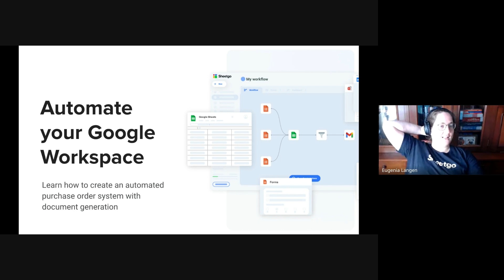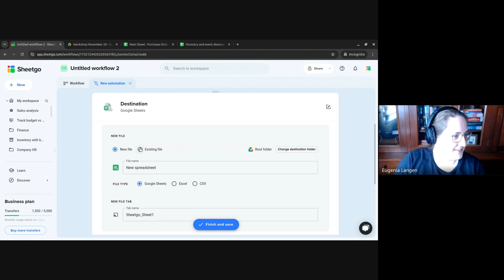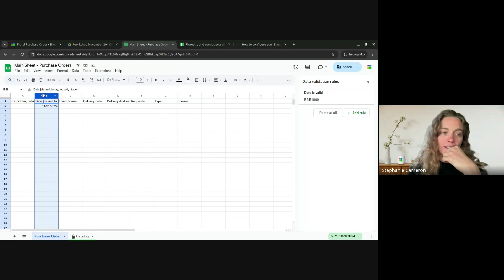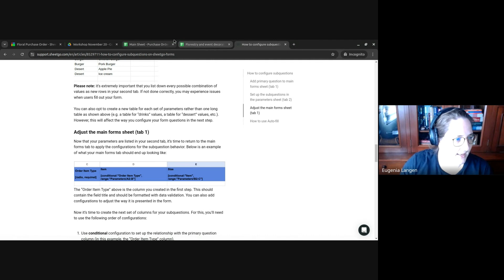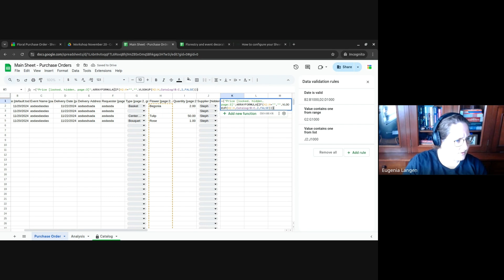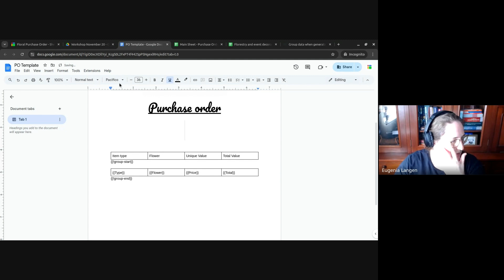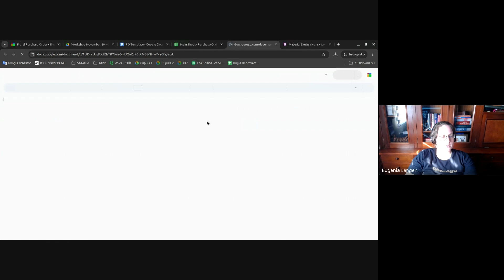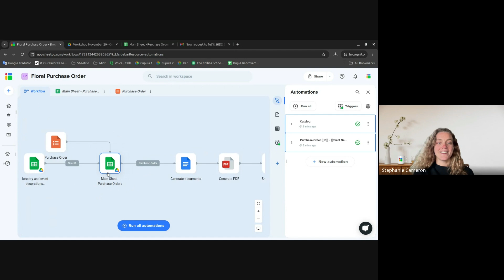Automate your Google Workspace - Purchase order management system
In this hands-on workshop, the Sheetgo automation experts showcase how to automate a purchase order system—turning a manual process into a streamlined, error-free machine! 🚀

Using a real-world example, we’ll walk you through building a solution that simplifies purchasing, improves tracking, and ensures everyone stays on the same page.

What’s Covered:
👉 Designing a workflow for purchase order automation
👉 Setting up smart, dynamic processes with Sheetgo
👉 Spreadsheet tips & tricks to make your data work harder

Resources that will help you design any automated process

Video breakdown:
0:00 - 3:02: Welcoming workshop guests
3:03 - 4:18: Introduction to the workshop
4:19 - 5:53: Overview of the purchase order challenge
5:54 - 10:09: 3 must-know tips for data automation
10:10 - 35:01: Collecting all the data points
35:02 - 45:02: Transforming the data
45:03 - 1:12:09: Visualizing the data

► If you need guidance, our experts can help you find the best plan for your team